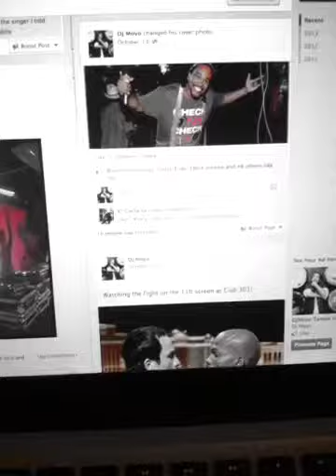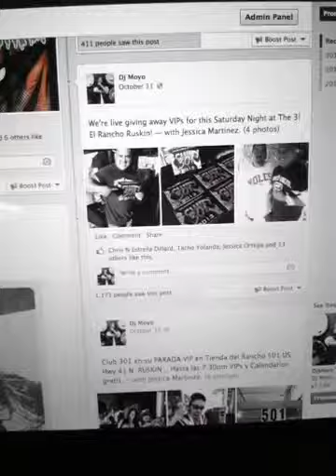Working Party Club301